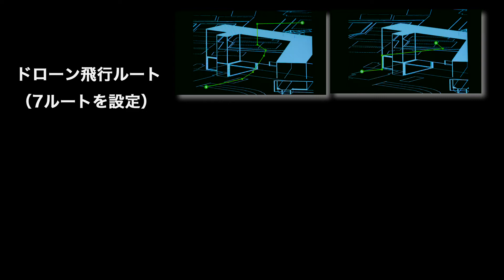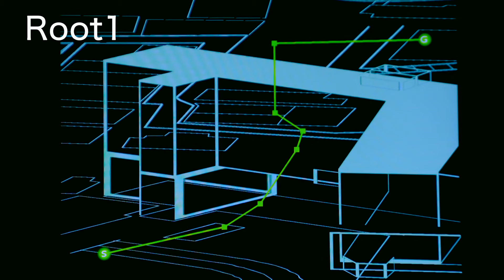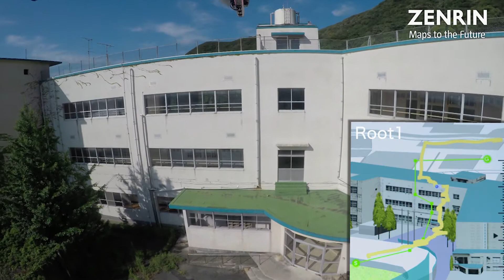ドローン自動飛行支援システムの実証実験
NEDOと共同で、3次元地図を用いたドローン自動飛行支援システムの実証実験を北九州市内の学校跡地で実施。ドローンの安全飛行に向けた3次元地図の有効性を立証した。